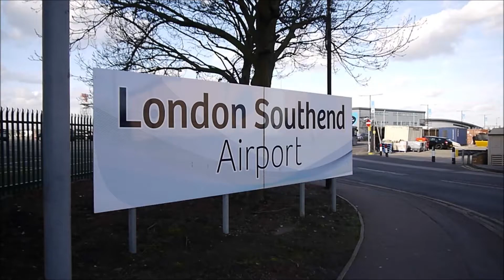From Southend With Love